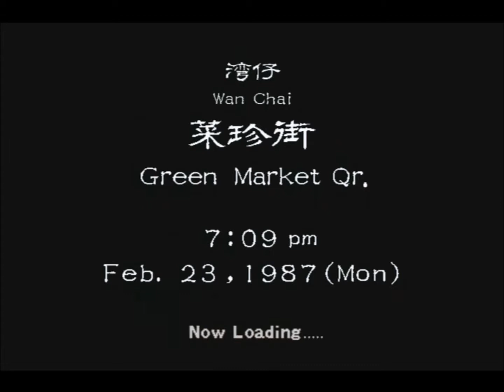We play Shenmue II: Part 4 Come over Guest House!!